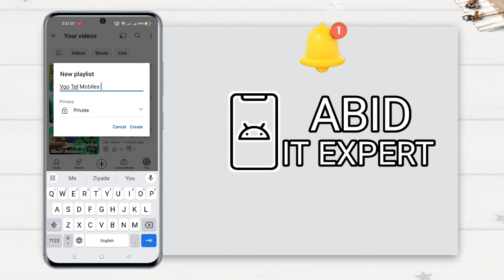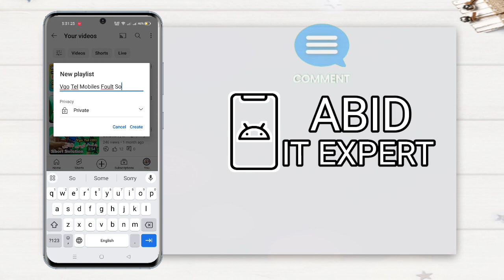How to make playlist on youtube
Dear Viewers..!! is Video mein apko dikhaya gaya hai ke how to make playlist on youtube channel pe playlist kaise banaye.